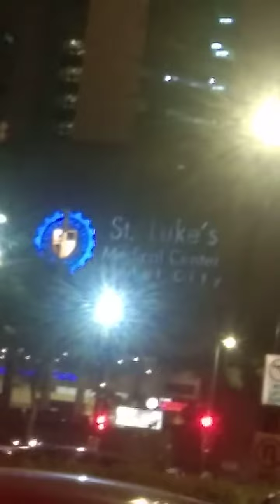Ang hirap pla mag hanap buhay sa gbie mga lods!!! ingat po tau sa byahe plage💕😍